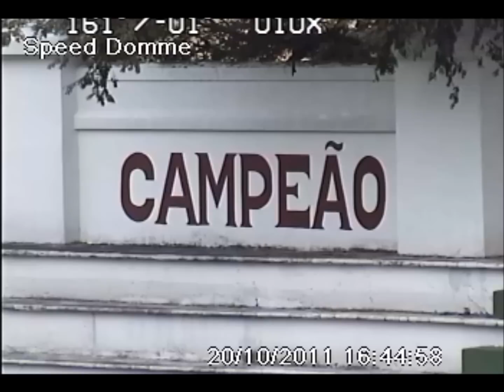Câmera de segurança mostra treino do Fluminense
O treino do Fluzão registrado por uma câmera do circuito de monitoramento da sede das Laranjeiras. É o Tricolor visto por uma ângulo inédito